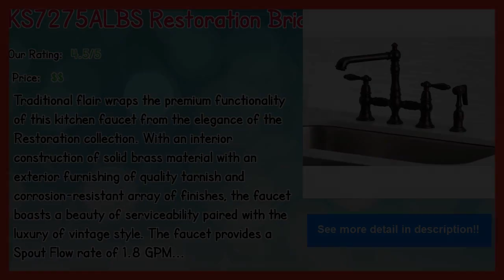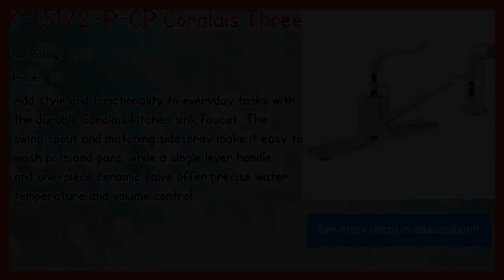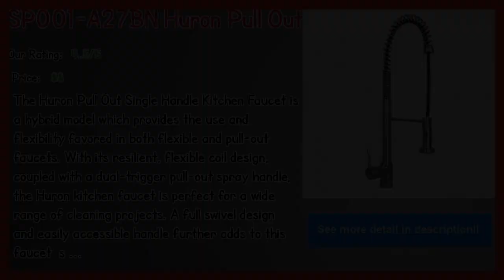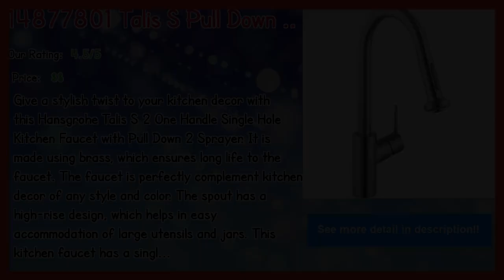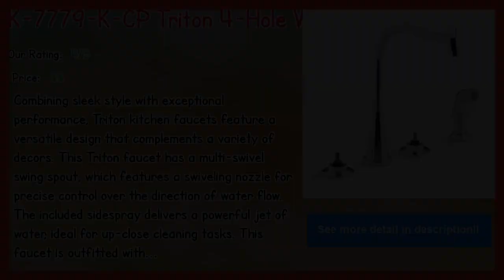Top 10 Best Moen Kitchen Faucet Aerator Parts 2019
__ K-15172-P-CP Coralais Three-Hole Kitchen Sink Faucet with 8-1/2" Spout, Matching Finish Sidespray, Ground Joints and Lever Handle

__ K-7779-K-CP Triton 4-Hole Widespread Kitchen Sink Faucet with 8" Multi-Swivel Spout and Matching Finish Sidespray, Requires Handles

Our complete review, including our selection for the year's best Moen Kitchen Faucet Aerator Parts, is exclusively available on Spyer Home Decor.